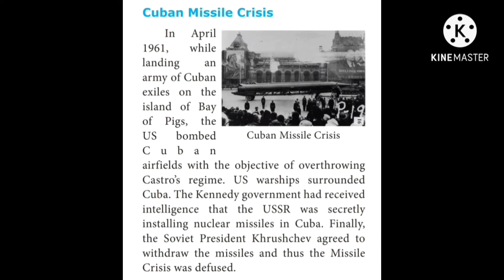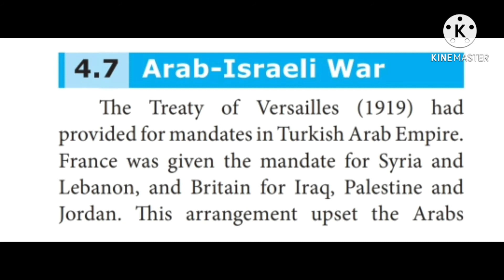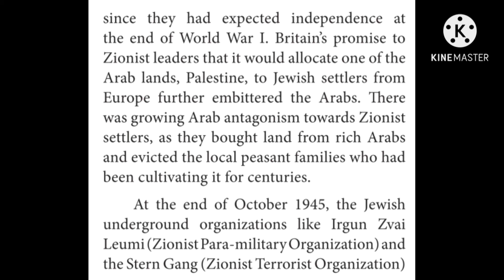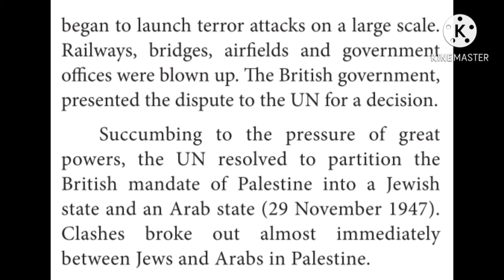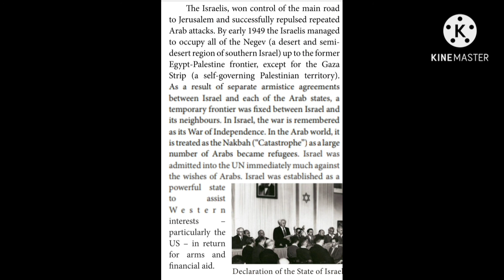SOCIAL SCIENCE-10TH. HISTORY- PART-7. LESSON-4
THE WORLD AFTER WORLD WAR-II.